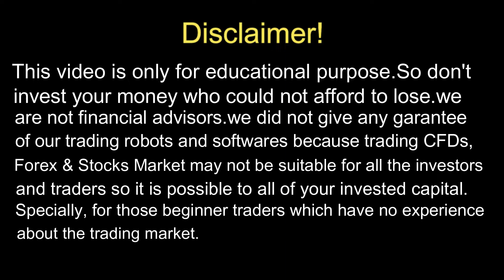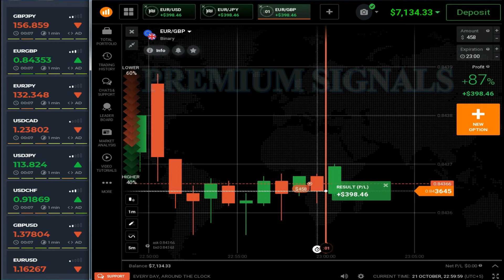Great Binary Option Strategy 2021 - 98% Accurate |On Every Trade Get More Profit